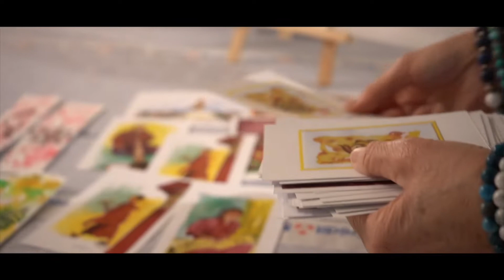CROSNE - Les 20ans de l’Atelier des Noctambules